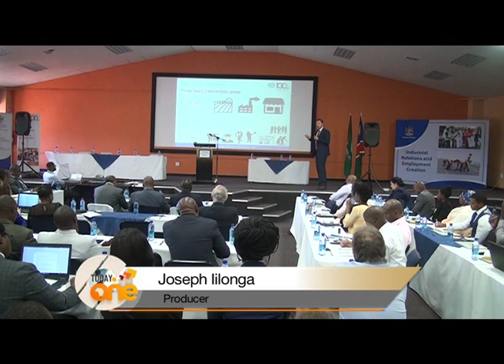Corruption the number one destroyer of jobs, !Gawaxab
Johannes !Gawaxab, the Chairperson of the High Level Panel on the Namibian Economy (HLPNE) said that the high level of unemployment can be attributed to corruption, mismanagement and incompetence.